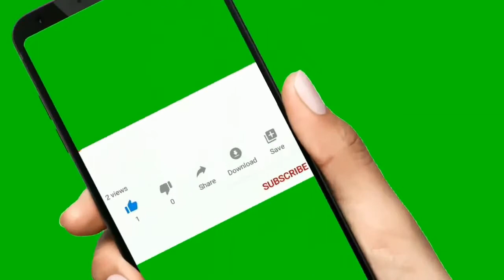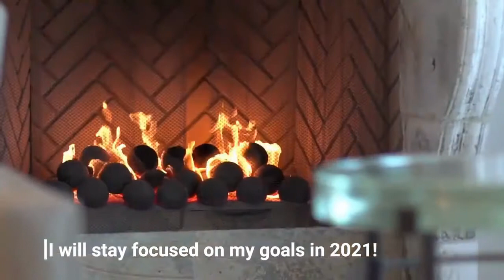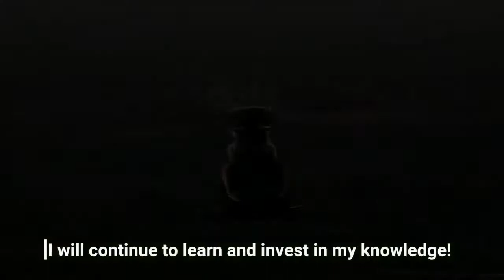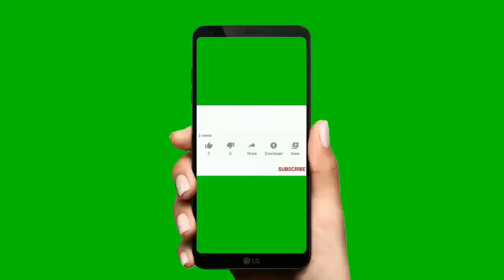BILLIONAIRE LUXURY LIFESTYLE💰Visualization 2021 Dollars [ Billionaire Entrepreneur Motivation ] 💰#59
It is scientifically proven that people buy from people they see a lot. It´s about the personal brand. People like you are spending fortunes on advertisements. Our videos get hundreds of thousands views every month.